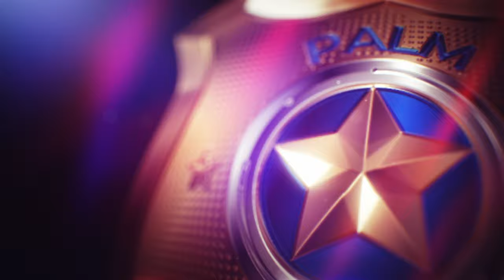Legendary+ Police Chase #19 / Polestar 1 Hero Edition - Need for Speed Heat